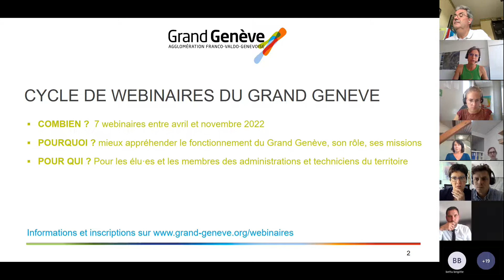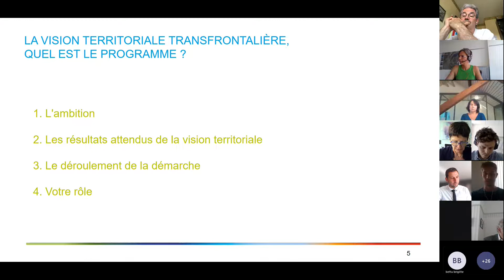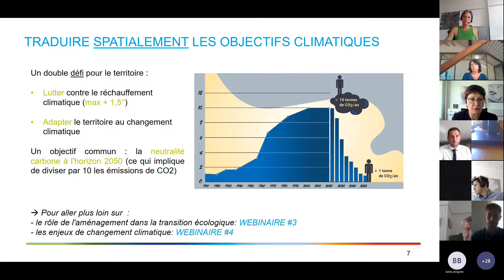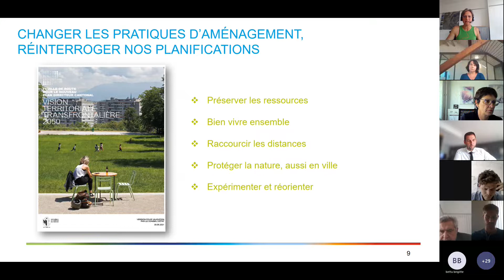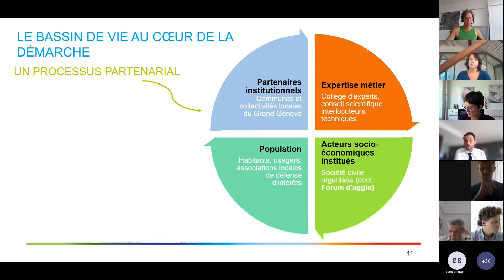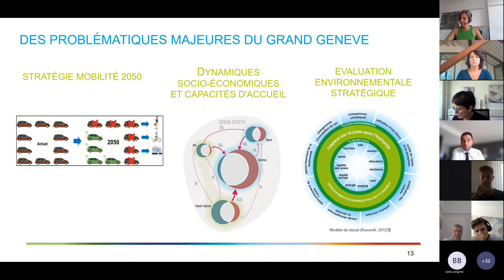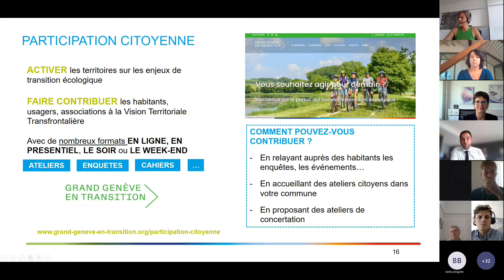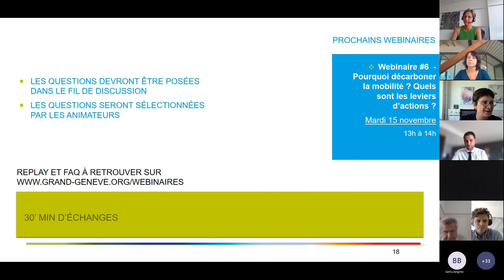Webinaire 5 : Vision Territoriale Transfrontalière, quel est le programme ?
Retrouvez le replay du webinaire 5 du Grand Genève.